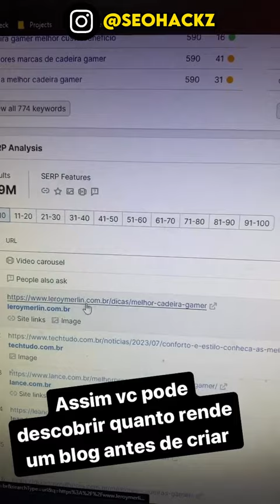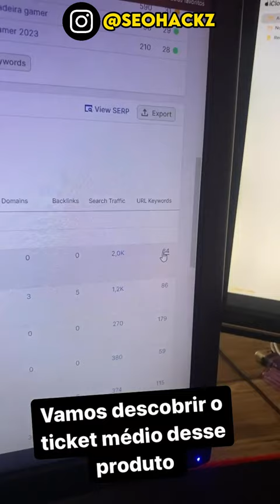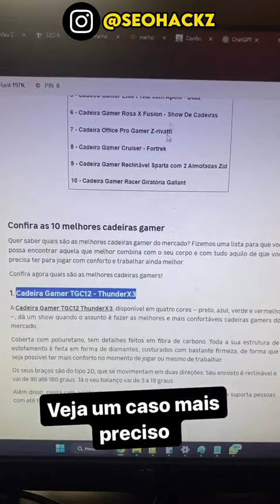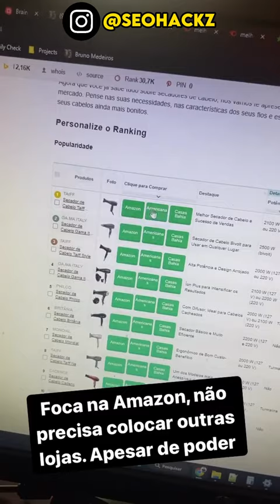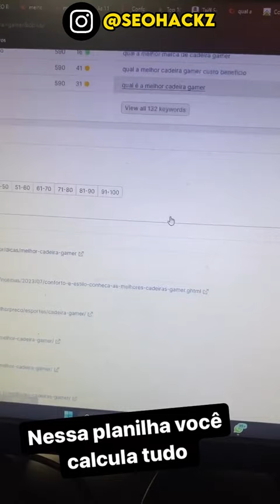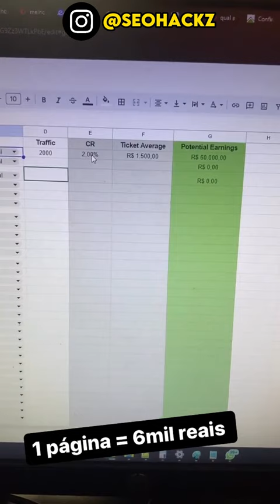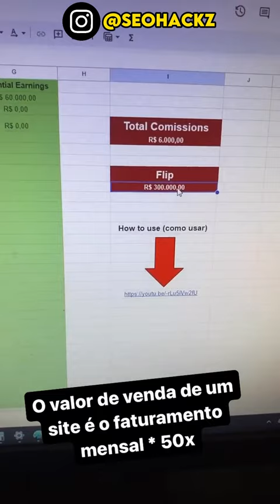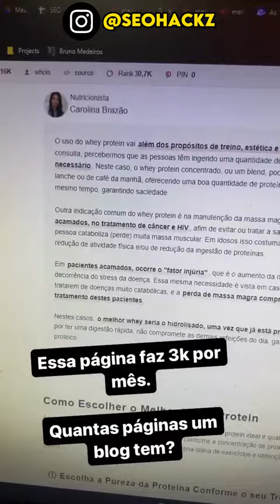💰 COMO FATURAR 100 MIL REAIS COM ESSE ÚNICO NICHO!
Fala galera! Muitas pessoas me questionam COMO SABER QUANTO UM NICHO GANHA e qual o POTENCIAL de LUCRO que ele pode gerar. Nesse vídeo, vou te explicar como você pode FATURAR 100 MIL REAIS COM ESSE ÚNICO NICHO!

✅Acesse meu TREINAMENTO 100% GRATUITO para Criar, Posicionar e Vender Sites De SEO Por Até 6 Dígitos mesmo sendo um Completo Iniciante

⬇️ LINKS ÚTEIS ⬇️

📱 CONECTE-SE COMIGO